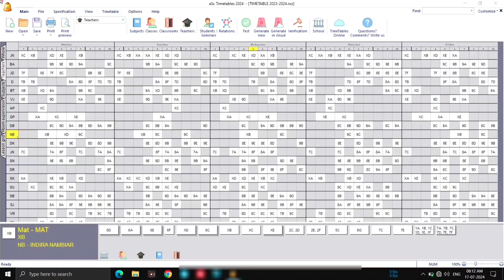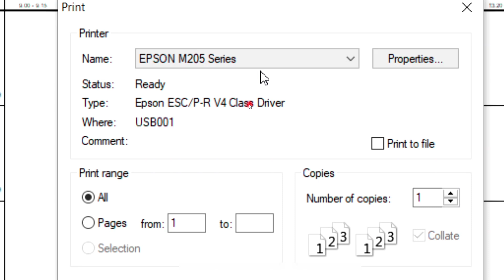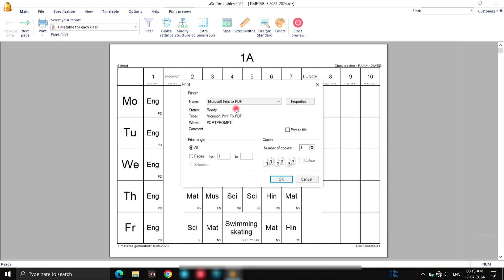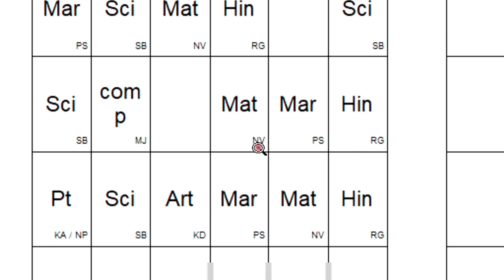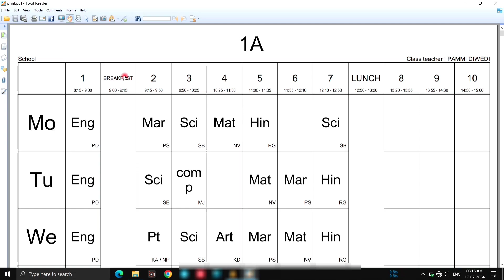How to convert aSc timetable print out to PDF format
my personal number is :-

in this video i want to show you How to convert aSc timetable print out to PDF format